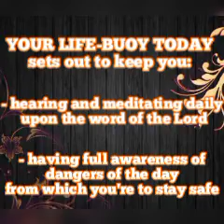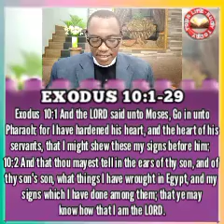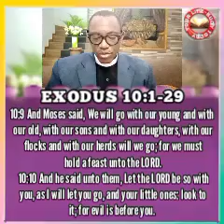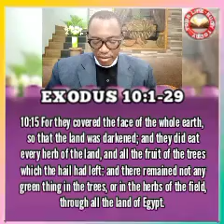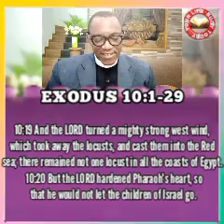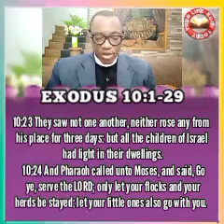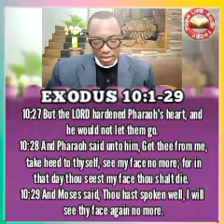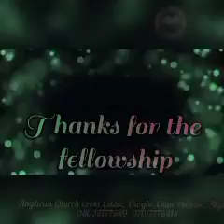YOUR LIFE-BUOY TODAY, Thur. 24th March 2022. Topic: Humble Yourself Before God